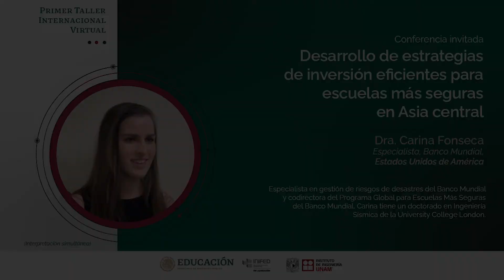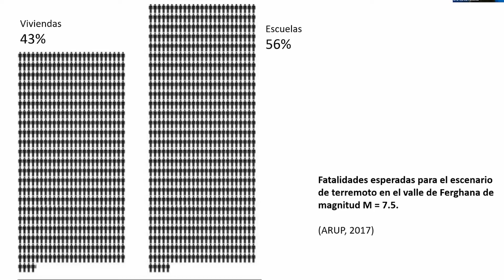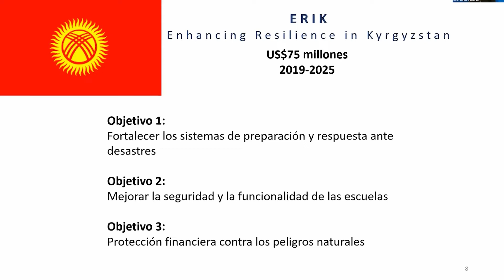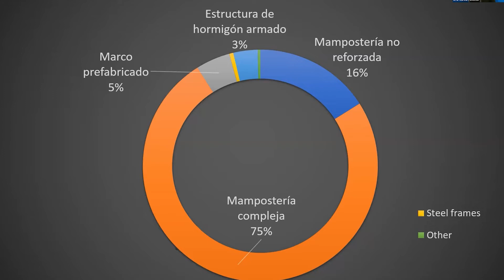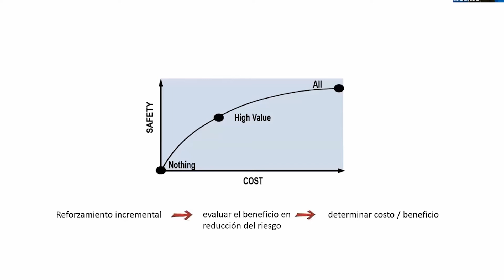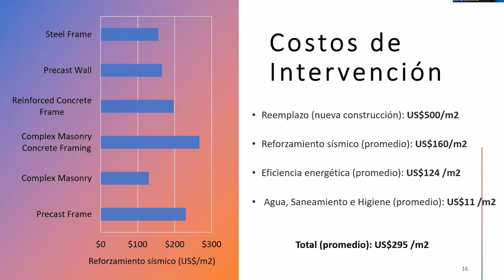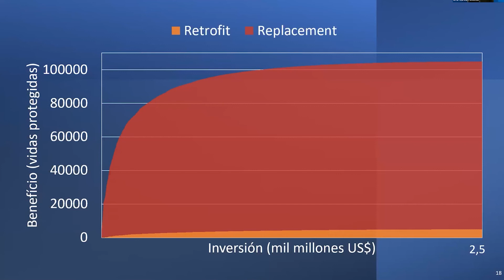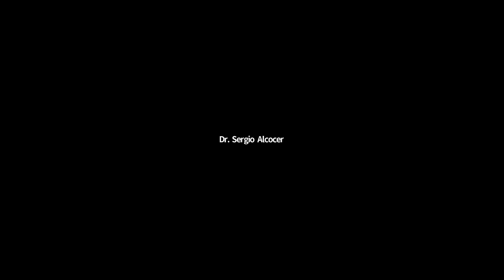03 Desarrollo de estrategias de inversión eficientes para escuelas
Desarrollo de estrategias de inversión eficientes para escuelas más seguras en Asia central
Dra. Carina Fonseca,
Especialista,
Banco Mundial, Estados Unidos de América.